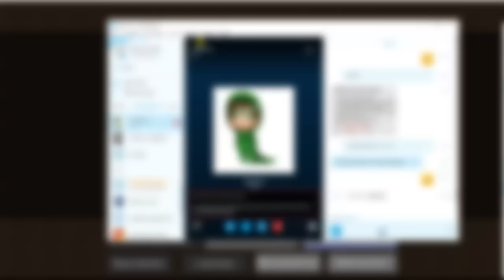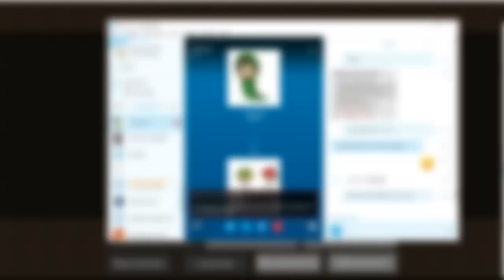Lost Connection - The Var II Part 4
Internet weg. Kein The Var für Ruben.